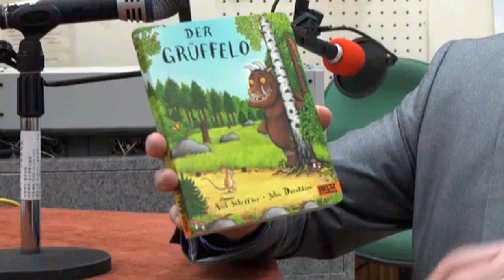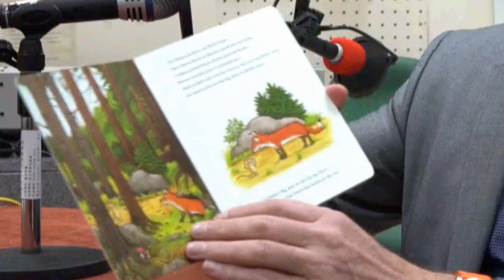Interview with Dr.Thomas Prinz【央廣英語】